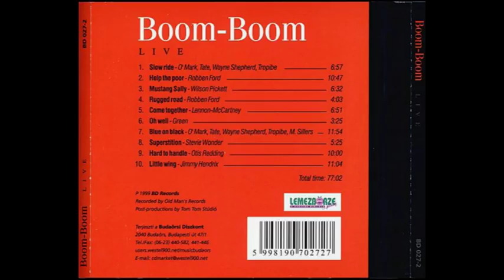Boom Boom - Live (full album) (Tátrai, Szappanos, Mohai, Borlai, Winchester)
00:00 01. Slow Ride
06:57 02. Help The Poor
17:45 03. Mustang Sally
24:18 04. Rugged Road
28:21 05. Come Together
35:12 06. Oh Well
38:38 07. Blue On Black
50:32 08. Superstition
55:58 09. Hard To Handle
1:05:58 10. Little Wing

A Boom Boom zenekar tagjai:
Tátrai Tibor - gitár
Mohai Tamás - gitár
Borlai Gergő - dobok
Szappanos György - basszusgitár
Jamie Winchester - gitár és ének

A felvételek az Old Man's Pubban készültek 1999 október 20-án.